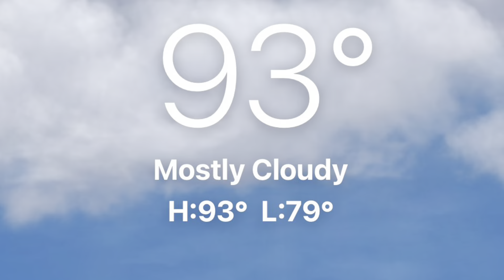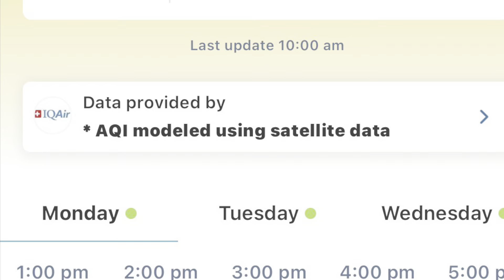PassApp (Tuk Tuk) ride from Riverside to Arata Garden Residence, Cambodia: 9 min. Aug. 14, 2023.